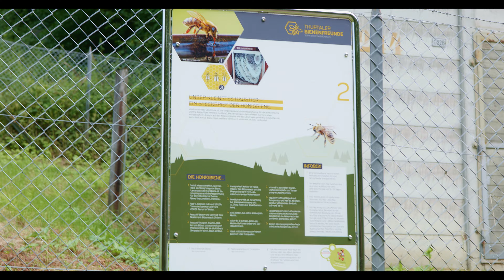LAS MARAVILLAS DE SUIZA 😍